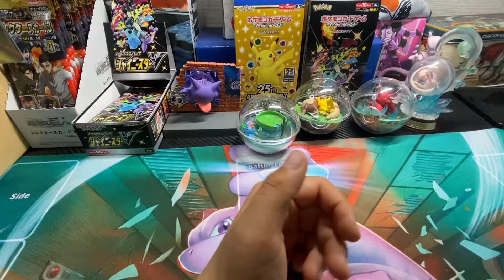Unboxing Among US toy